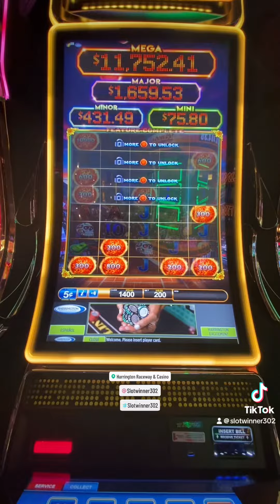$.05 Denomination Max Bet Bonus on UFL!!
Ultimate Firelink Bonus at Max Bet on $.05 Denomination which is a $10.00 Bet!